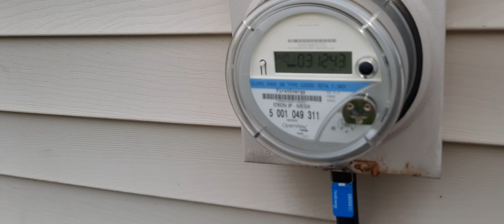Rocko 6 months old tearing up the yard playing with toys.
what a great decision with the breed it was my wife's idea to get that kind of dog brought so much enjoyment to our family. Just want to say thank you Lord for man's best friend.